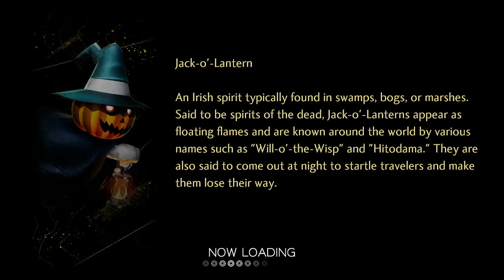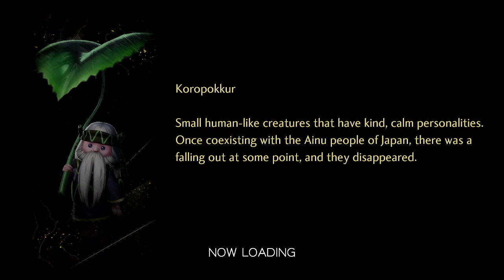SMTV Part 15: Video Game Walking Music | Shin Megami Tensei V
In our fifteenth episode, we wrap up last episodes dungeon and we jam out to some car alarms.

Progress steady progressin'. Still don't have the best mic or mic voice but at this point I feel more natural while doing the whole gameplay dialogue thing.